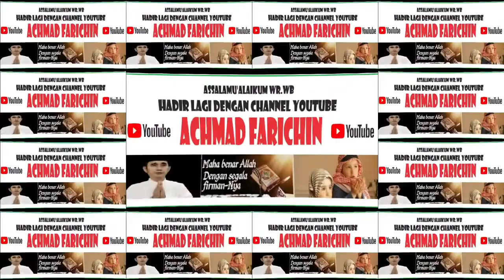TILAWAH REMAJA // MTQ KE-52 TINGKAT PROVINSI JAMBI DI SAROLANGUN // 2023